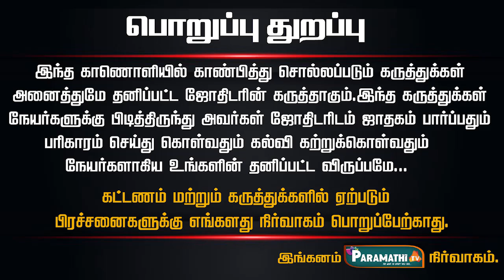காதல் திருமணத்தின் பிரச்சனைகள்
@gangaAstroSolution  is a astrology oriented channel., astrologer explained and give the remidies for details of work, study, vasthu, business, child issue problem, Ragu kethu peyarchi, sani peyarchi, guru peyarchi and etc...
The astrologer to telecost our video to our channel to contact